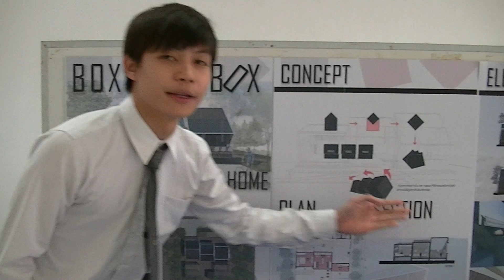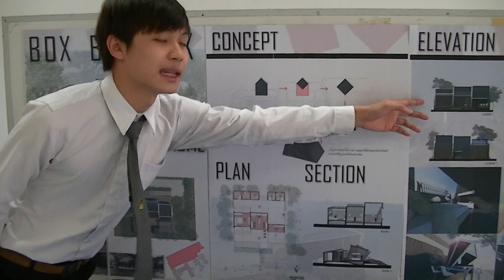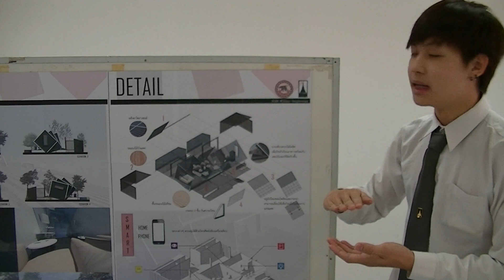SM1 : BOX BOX BOX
นายสิทธิพร แสงเทียนประไพ 55710225
โครงการพัฒนาแบบก่อสร้างอาคารฉลองครบรอบ 25 ปี
คณะวิศวกรรมศาสตร์ มหาวิทยาลัยนเรศวร